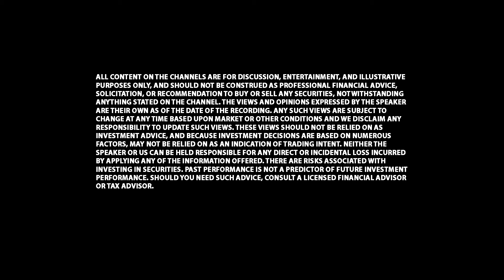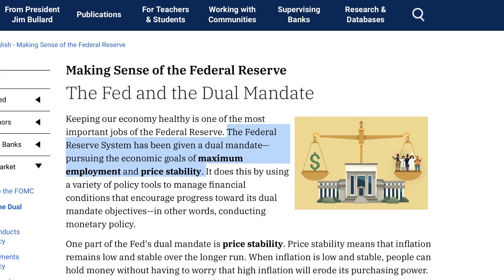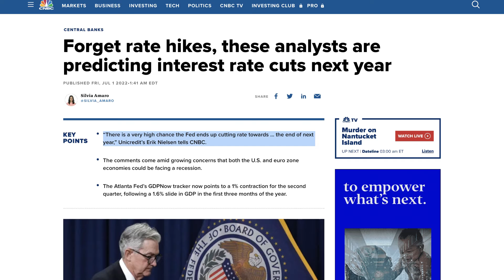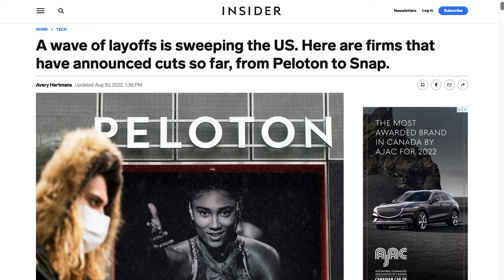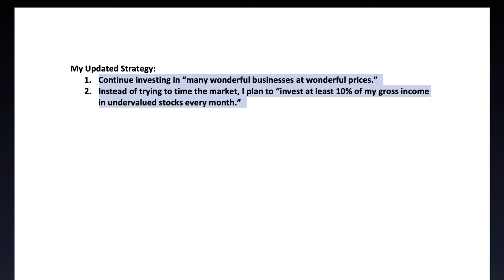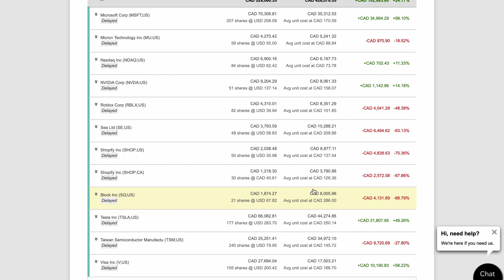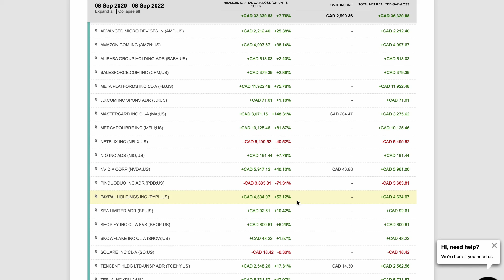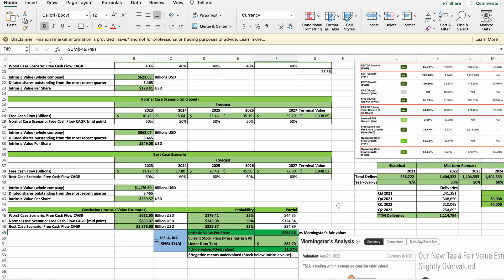The Great Inflation 2.0: How the US Fed Will Crash the US Stock Market!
In this video, you will learn about The Great Inflation in the 1970s, why we are very heading to another Great Inflation 2.0, how the US Fed will bring down inflation to 2%, how the US Fed will likely cause the US stock market to crash even more, the most important parts in Jerome Powell's Jackson Hole speech, and what is my investing strategy in this high-inflation market?"

0:00 Intro
1:55 The Great Inflation in the 1970s and the Biggest Risks Now (The Great Inflation 2.0)
4:37 How the US Fed will bring down inflation to 2% and crash the US stock market.
13:10 What is my investing strategy in this high-inflation market?
14:15 Stock Portfolio Reveal!